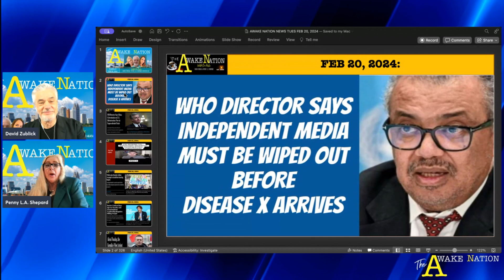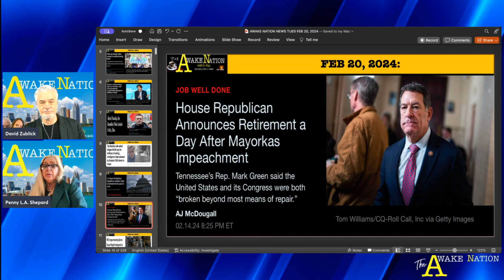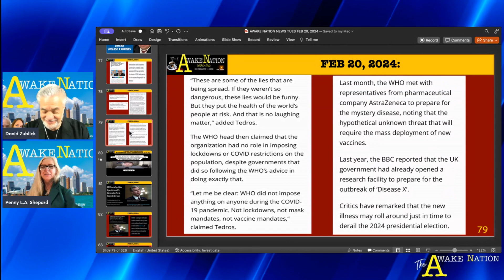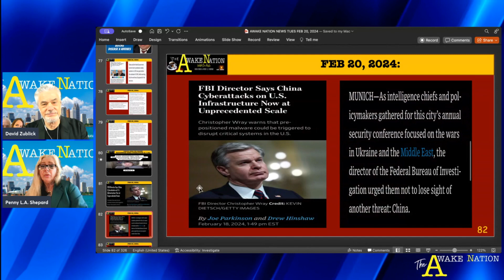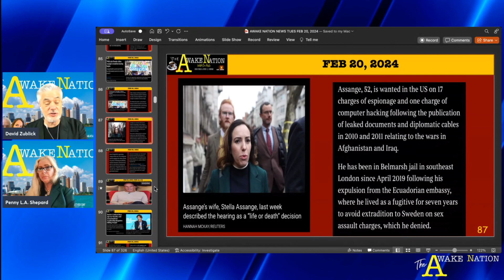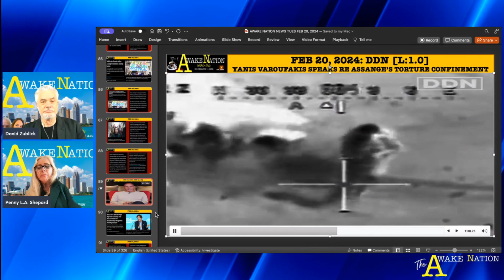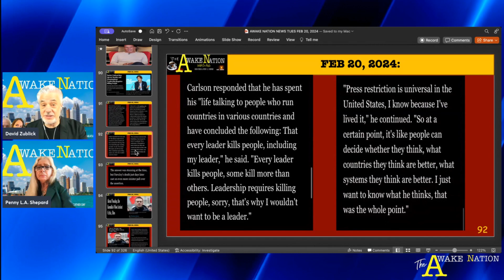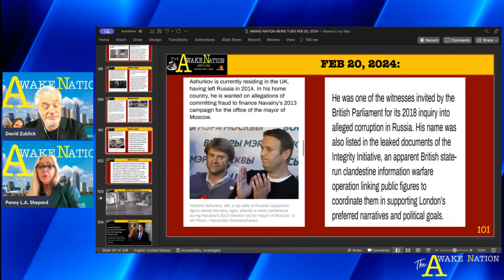The Awake Nation News 02 20 2024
WHO Director Says that independent media must be wiped out before Disease X arrives.